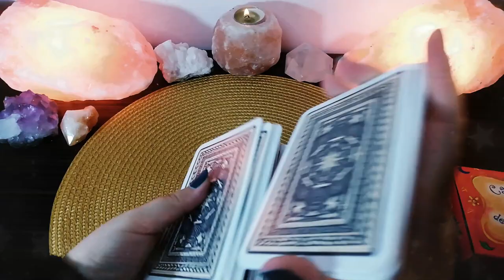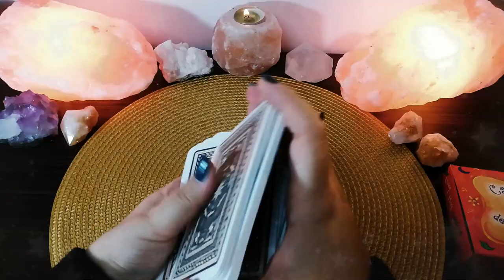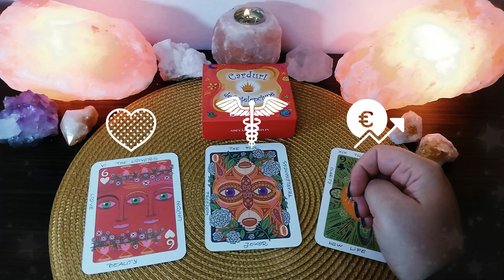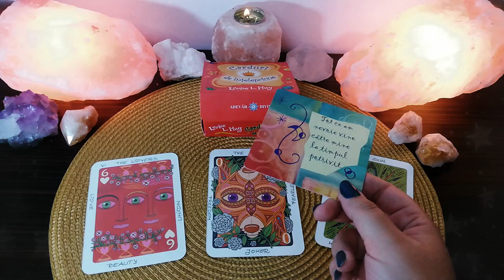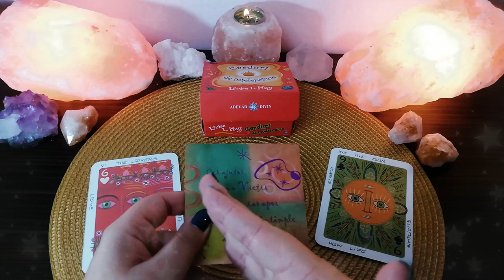Luni 23 Noiembrie | 📅 Tarot zilnic | ❤️ dragoste, 💊 sănătate, 💲 bani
În această etalare de tarot generală am extras 3 cărți pentru ziua de Luni 23 Noiembrie 2020. Prima carte este pentru energia în dragoste, a doua carte pentru sănătate și a treia carte pentru energia financiară (carieră, afaceri, bani). Toate cărțile care au ieșit azi sunt arcane majore, cărți importante cu multă energie și mult potențial. Un început de săptămână cu multă energie și cu susținere de la Univers – nu ratați această șansă.

❤️DRAGOSTE💋  01:17
⚕️SĂNĂTATE💊 02:42
💲AFACERI, BANI, CARIERĂ💰 03:28
🔮 ORACOL – CARDURI DE ÎNȚELEPCIUNE 🧿 04:22